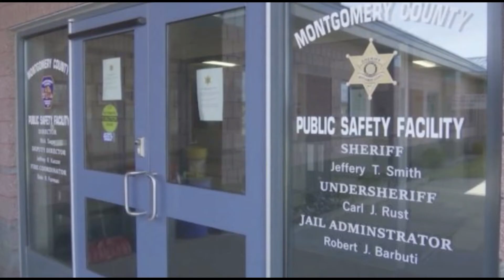Drive by Gang Shooting in Unsafe Amsterdam NY outside Lynch Middle School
On Friday, June 18th, 2021, at 3:45pm, multiple gun shots were fired in the area of Lynch Middle School     and 92 Union Street in the City of Amsterdam. A male had been shot out front of 92 Union Street. Patrol units from the Amsterdam Police Department, the Montgomery County Sheriff’s Office, and the New York State Police responded to the area.  Upon police arrival, officers located a 25-year-old male lying on the sidewalk suffering from a gunshot wound to the neck. The victim was flown by helicopter to Albany Medical Center due to the extent of his injuries.

Members of the Detectives Bureau responded to the scene, along with Investigators with the Montgomery County Sheriff’s Office and New York State Police BCI. Investigation by detectives revealed that the male victim was shot as he was standing on the sidewalk in front of 92 Union Street with a group of people. A white four door vehicle drove up to the group and a male inside fired multiple shots from a hand gun toward the group, striking the 25-year-old victim in the neck.

As a result of the investigation, detectives were able to identify the vehicle used by the shooter which was located later that same evening in the Town of Perth.  Detectives also recovered a stolen loaded .22 caliber firearm which was used in the crime near the vehicle.  Through further investigation, detectives were able to identify the suspect in the shooting as 23-year-old Heriberto Rodriguez, a known gang member.

Rodriguez was charged with

Attempted Murder 2nd degree (CLASS A2 FELONY)
Reckless Endangerment 1st degree (CLASS D FELONY)
Assault 1st degree (CLASS B FELONY)
Criminal Possession of a Weapon 2nd degree (CLASS C FELONY)

Rodriguez was held pending arraignment.